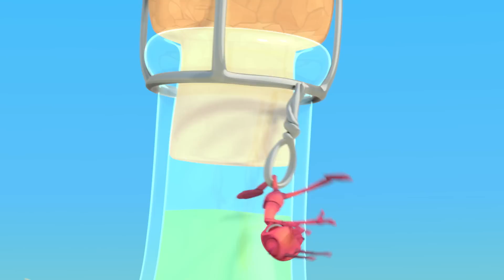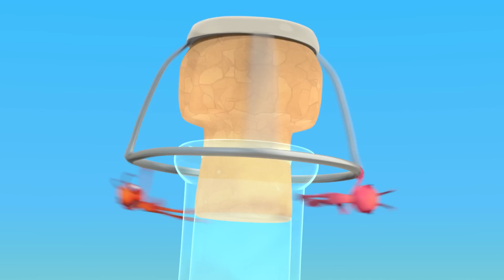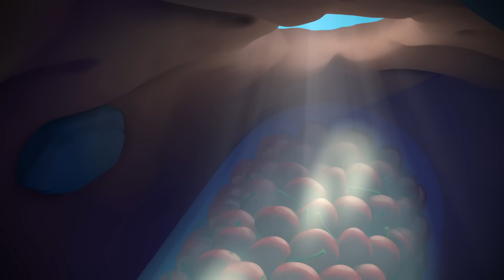Sticky Sweet | Antiks | Funny Cartoons For Kids | Compilation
Joey and Boo struggle to get unstuck from a giant candy.

TIMESTAMPS:

00:00 Sticky Sweet
02:07 Magnifried
04:06 Zombie Mushroom Mayhem
06:06 The Big Pitcher
08:05 Hiccupy Heroes
10:05 Cliffhangers
12:04 Frozen
14:04 Skinny Dipper
16:04 Insane in the Drain
18:03 Bubble Trouble
20:03 Box of Delights
22:02 There She Blows
24:02 Killing Time
26:01 Mystery Mix
28:01 All Wrapped Up
30:00 Bottle Rocketeers
32:00 Bug Zapper
33:59 Jelly Bellies
35:59 6 Legged Freaks
37:59 Meatball Mayhem
39:59 Stuck on You
41:58 Splashdown Clowns
43:58 Cotton Buddies
45:58 That Sinking Feeling
47:58 A Pear of Losers
49:57 Speed Freaks
51:57 Cave Dwellers
53:55 Gone With the Wind
55:55 Home Invasion
57:54 Grand Thief Apple